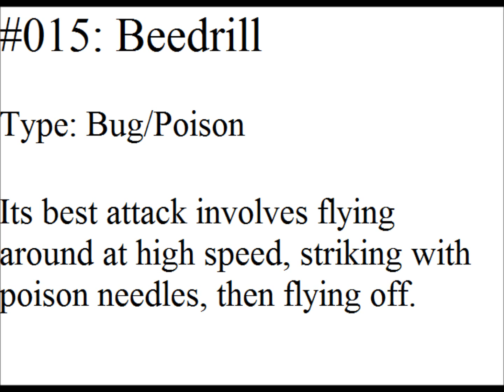Beedrill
Beedrill: Its best attack involves flying around at high speed, striking with poison needles, then flying off.